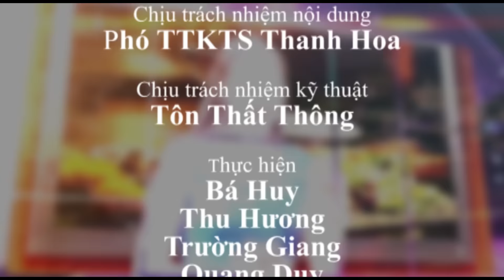Cách nhận diện hành phi công nghiệp và hành phi tại nhà